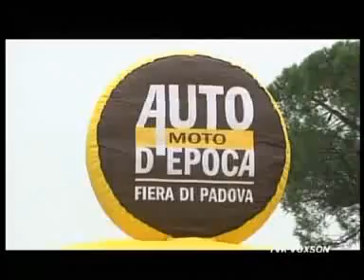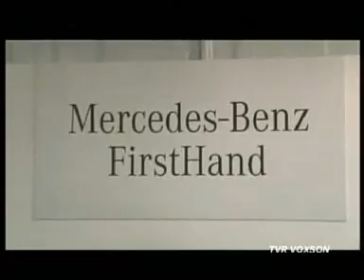TVR Voxson - Ruote e motori - FirstHand al Salone Auto e Moto d'Epoca di Padova